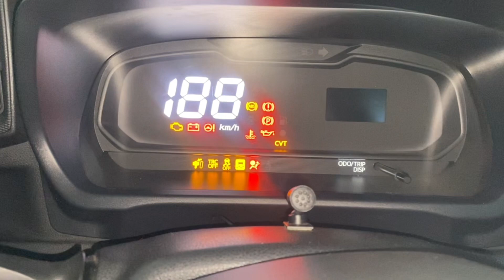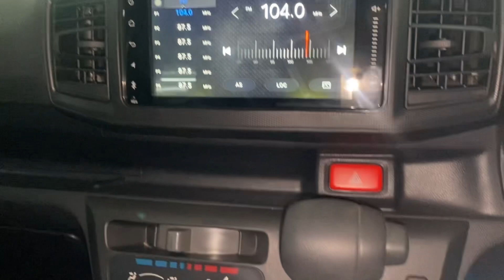Daihatsu Mira ES for Sale l Price Specs 2023 l L Package 660cc Best Fuel@SBTJapanGlobalCarExporter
Daihatsu Mira ES for Sale ring road peshawar pakistan,Price Specs 4.5 grade LSA3 package 2023 660cc Best Fuel family car available